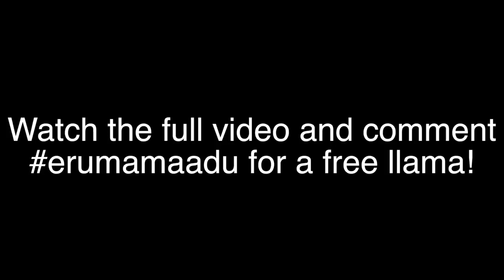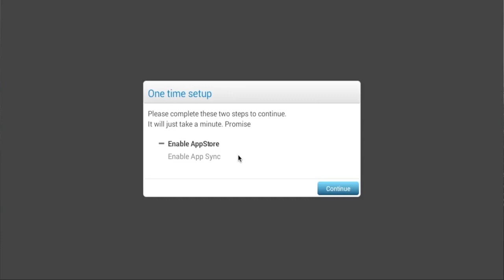How to Spawn the Creeper Boss in Minecraft Pocket Edition